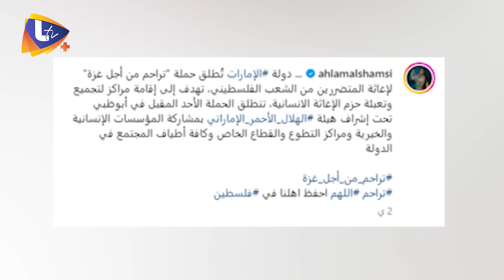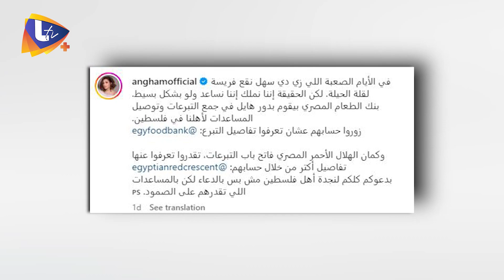أحلام ونانسي عجرم وغيرهما.. نجمات عربيات يطلقن مبادرات لدعم الشعب الفلـ.سطـ.يني